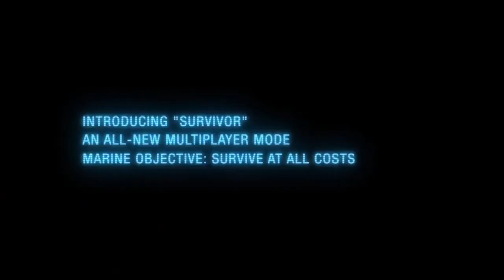Aliens: Colonial Marines - Survivor - Trailer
Conhece o modo survivor do próximo jogo baseado na mitologia de "Aliens: O Recontro Final".

Jogo: Aliens: Colonial Marines | Género: Ação
Editora: Sega | Produtora: Gearbox Software
Lançamento: 12 de fevereiro de 2013 | Plataformas: PC, PS3, Wii U, Xbox 360